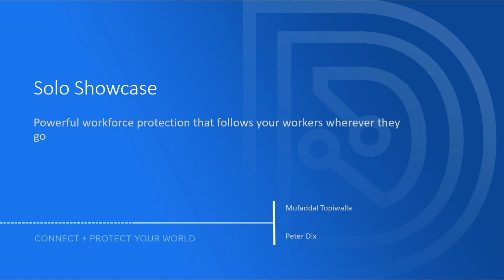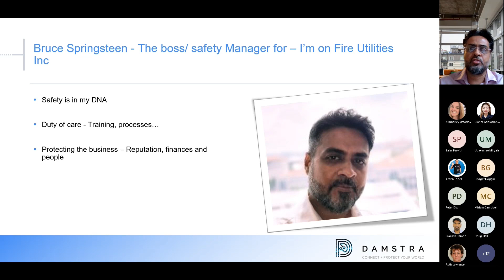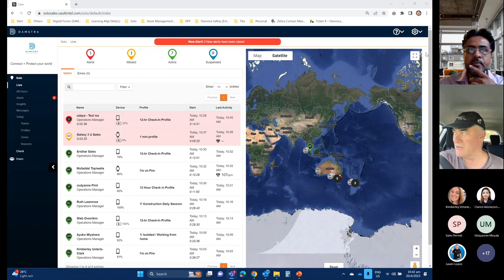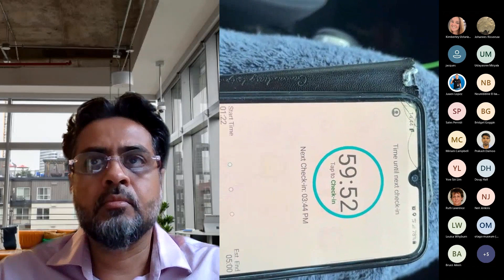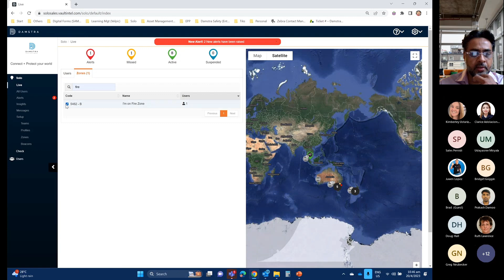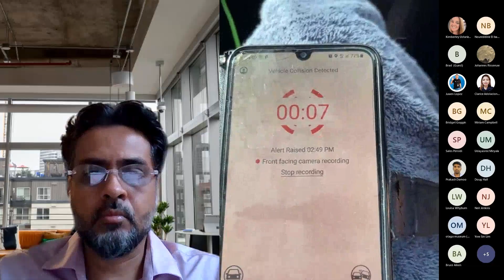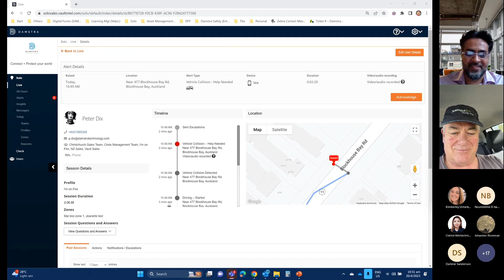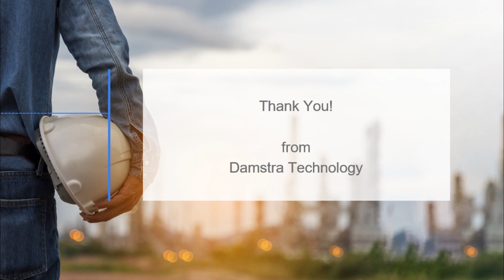Solo Showcase - Immersive Scenario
Dive into an immersive scenario with Solo Showcase! Gain hands-on experience and learn the most effective ways to utilise Solo in our training webinar. Don't miss out on this opportunity to level up your Solo skills!